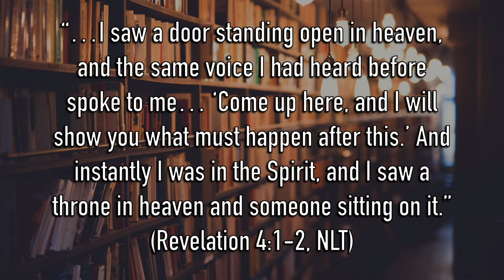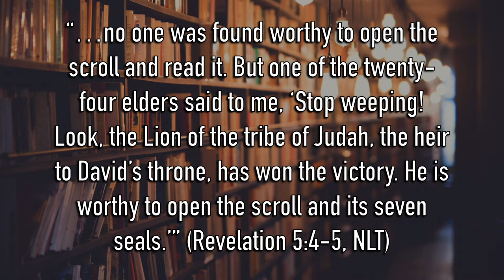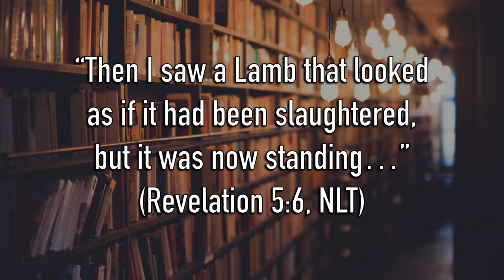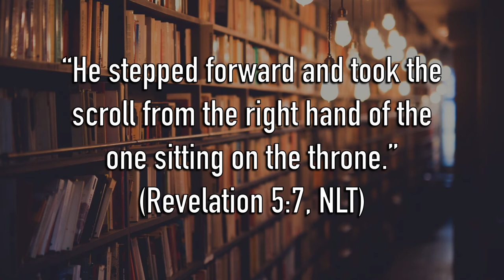Is JESUS a LION or a LAMB? - Revelation from a Preterist Perspective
Jesus the Messiah is the Lion of the Tribe of Judah, right? Then why did John see him as a slaughtered lamb? What does this tell us about Jesus and violence?

Scripture References: Revelation 4.1-2; Isaiah 6; Revelation 5.1; 5.4-5; Hebrews 1.4; Genesis 49.9; Isaiah 11.1; Revelation 5.6; 5.9; Hebrews 1.3; Revelation 5.7.

for more Bible teaching, and please consider donating there to support this YouTube channel.

ABOUT DANIEL

Daniel Calcagno is a follower of Jesus who is committed to providing Bible-based teachings that will help anyone get to know Jesus better and live as he lived. Daniel has been studying the Bible on his own for over 15 years and has taken classes through Tyndale University College & Seminary in Toronto, Ontario and Atlanta Bible College in McDonough, Georgia. Since 2014, Daniel has been serving as pastor at Glad Tidings Church of God in Fonthill, Ontario. Originally from Welland, Ontario, he has been married to his wife Sarah for 11 years and, along with their sons Timothy and Jonathan, they live in Fonthill, Ontario.